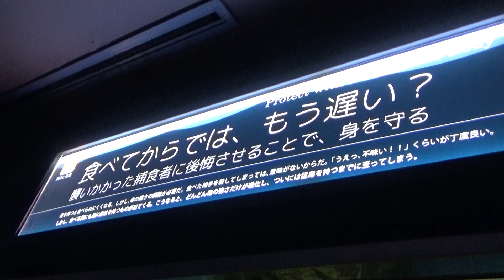須磨海浜水族園 ハコフグ